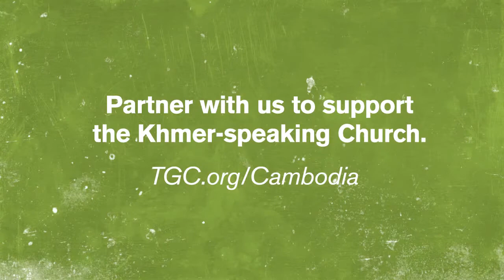TGC International Outreach Khmer Relief Project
Khmer Book Translation Project for Cambodia
What Is a Healthy Church? by Mark Dever
Goal: $7,200
This book will help pastors recognize the key characteristics of a healthy church: expositional preaching, biblical theology, and a right understanding of the gospel. Your gift will help us get this important resource into the hands of Khmer-speaking church leaders in Cambodia.